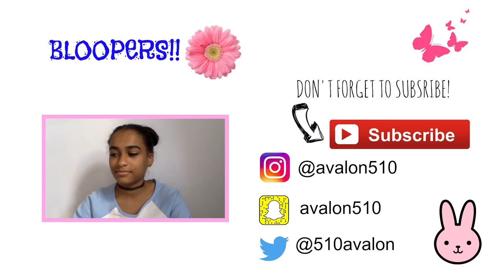Poconos, Pennsylvania Travel Diary | Melody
*OPEN ME!*

This video is about my trip to Poconos, Pennsylvania.

Also comment down below if I should do a summer haul of the things I got over there, some feed back on my first video, and what our youtube family name should be.